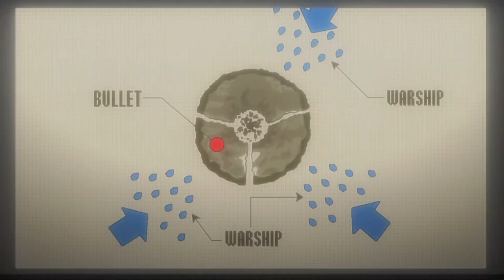the story of douglus bullet by NAVY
SOME NAVY PERSONNEL IS TELLING THE TRUTH BEHIND HIS BRUTALITY, HOW HE ENDED UP BIENG SO CORRUPTED